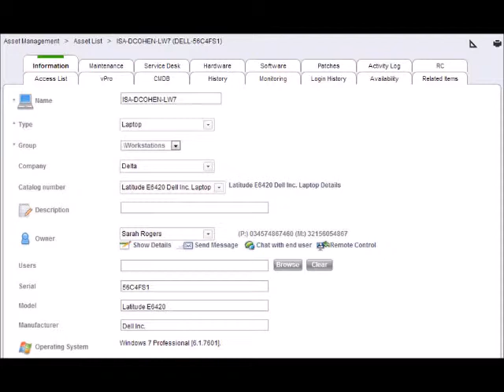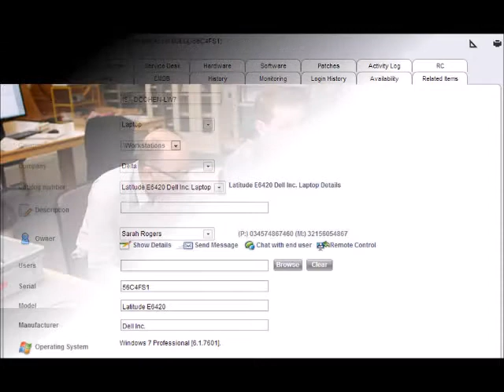ISO 27002 - Control 11.2.4 - Equipment Maintenance